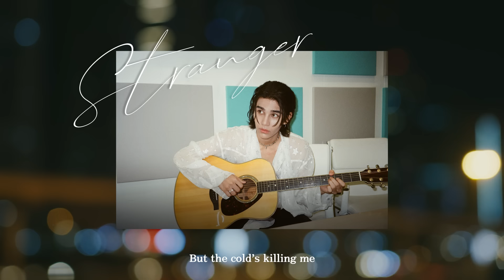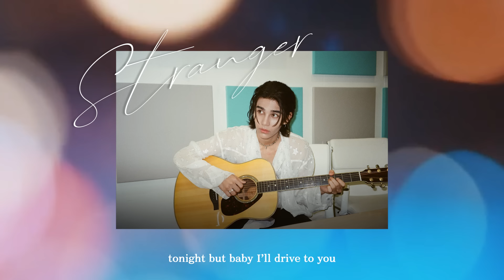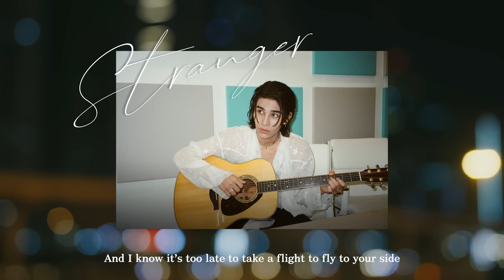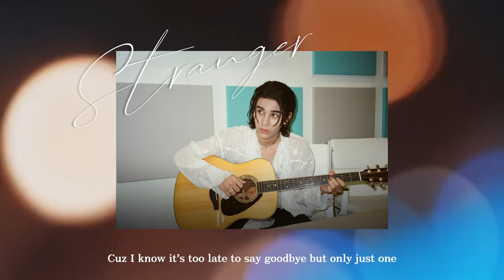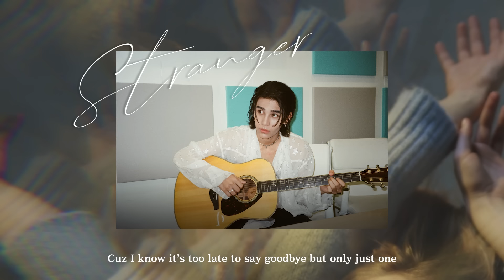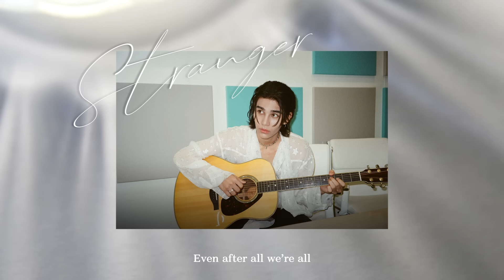Jeff Satur - Stranger【Official Video】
For tonight let’s just be lover though after tomorrow We’re just stranger.
As a memorial to the 'CLOSER'

-. Dan

CREDITS :
Producer : Jeff Satur
Lyric / Composer : Jeff Satur
All Instruments : Jeff Satur
Mixing : Jeff Satur
Mastering : Kasit Harachai
Studio : Studio On Saturn
Single Cover : Jeff Satur / Putterartz
Visualizer Video : TABBY / Putterartz
Promo Picture : Ying Natchy

LYRICS :
Look in the mirror
Tell me who that I see
It’s past December
But the cold’s killing me

And I know it’s too late to take
a flight to fly to your side
tonight but baby I’ll drive to you
Cuz I know it’s too late to say
goodbye but only just one
more night can I lay by your
side

Come a little closer baby
There’s no one around only you and me
It’s not the end of our story
So would you please dance with me
Even after all we’re all
strangers

hoo..

When we get older
Maybe we would be free

side

strangers ooh

more night can I lay by your side

strangers